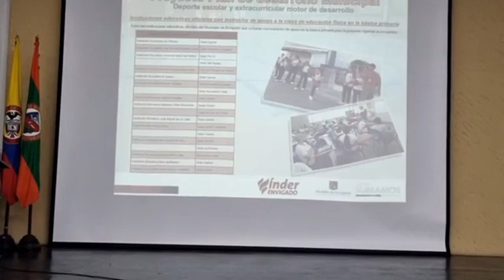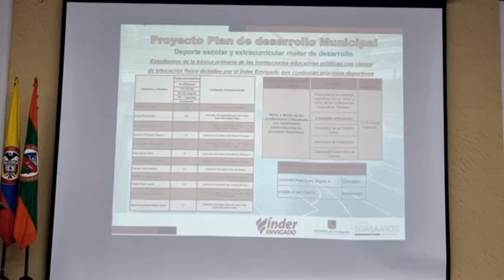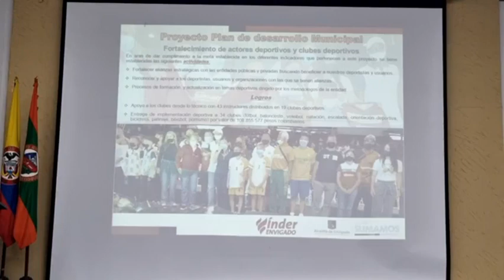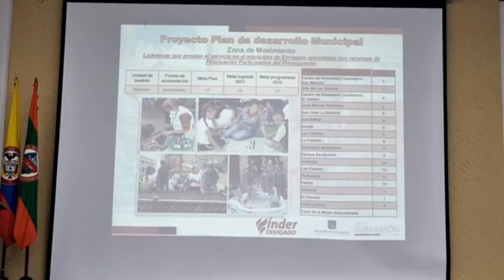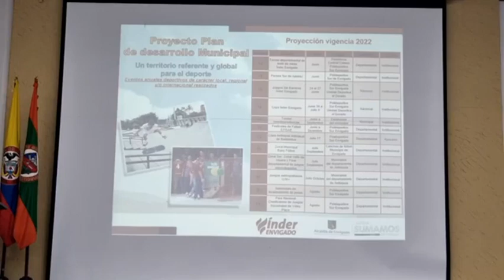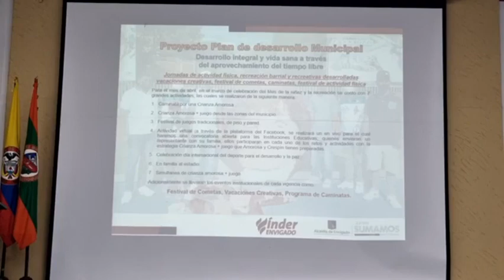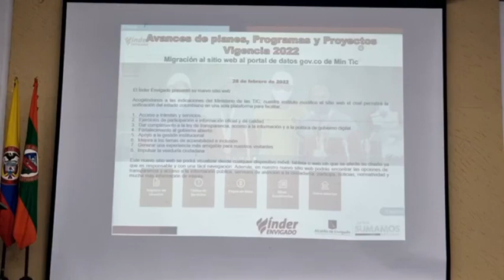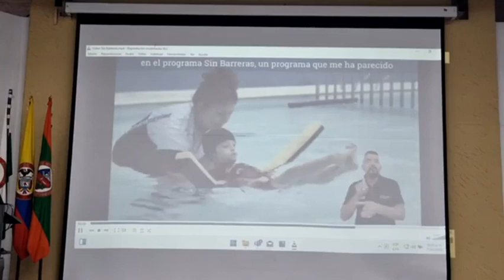12 CONCEJO 07 DE JUNIO DEL 2022